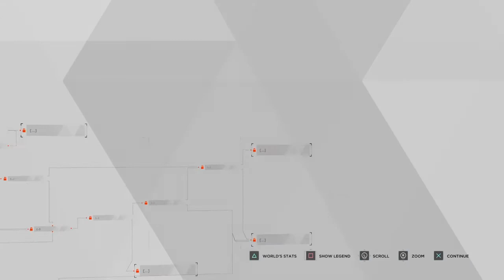DETROIT BECOME HUMAN Gameplay Walkthrough - Part 4 - Things go Bad... Again